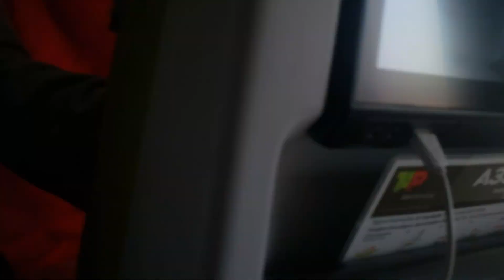Como levar seu Cachorro para Portugal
Mae com 5 filhos e esposo viajando o Mundo estamos em Portugal !!! acompanhe nosso dia a dia (Vlogs) quer saber como trazer seu pet para Portugal me chama no privado
apos chamar no e-mail deixa seu contato que retorno pra vc .

increvendo no CANAL vamos os 1001 Inscritos
vamos  Sortear um KIT top do Canal com
Camiseta e Adesivos e um Presente a mais !!!
Vamos lá rumo a 1.001 inscritos
para melhorar cada vez mais nossos Videos !!!
segue a Gente vai !!! da aquela força !

muito maisss...

também temos o Social do Canal
(ajudar quem precisa é um ato de Amor ao Próximo)
 link a baixo quem quizer ajudar